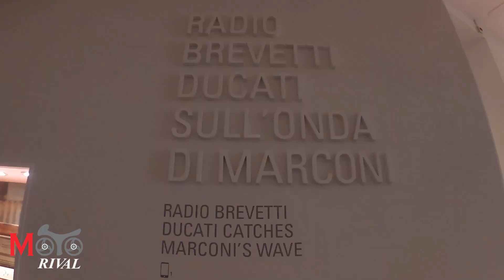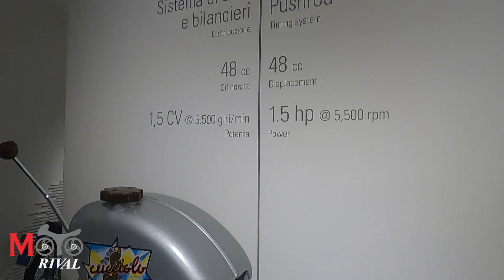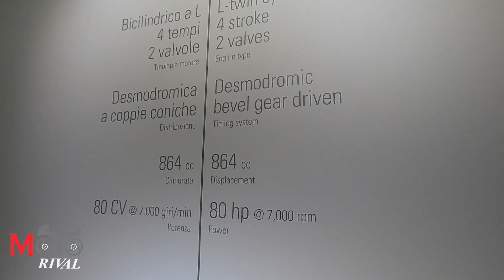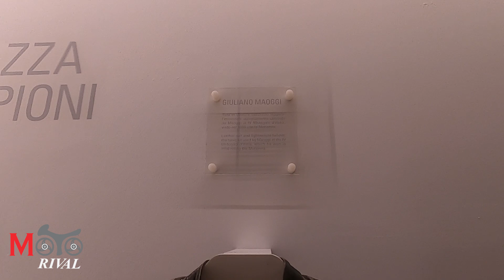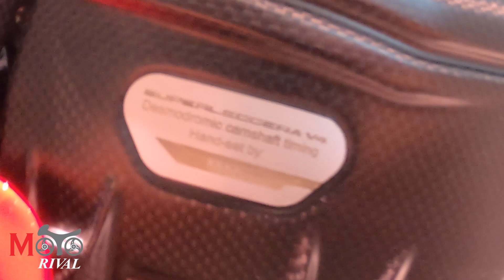พาชม Ducati Museo หลากรถตำนานค่ายแดงในพิพิทธภัณฑ์